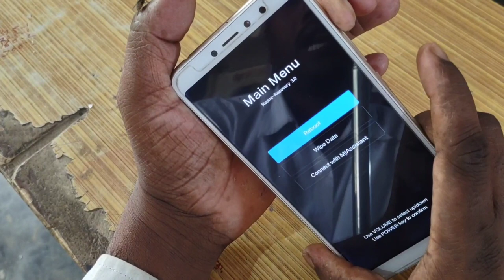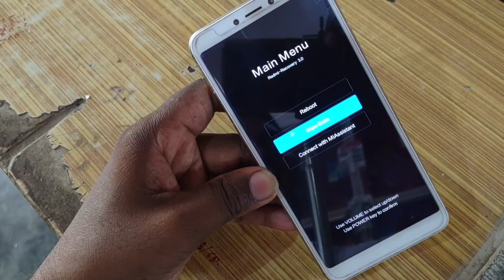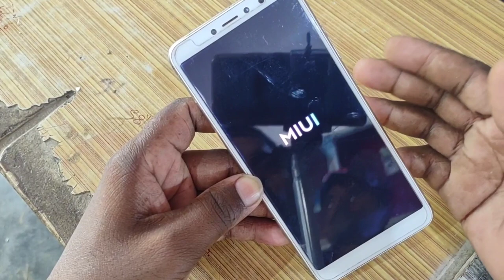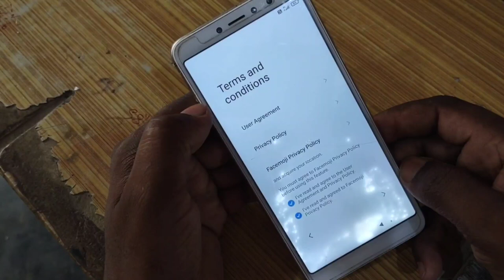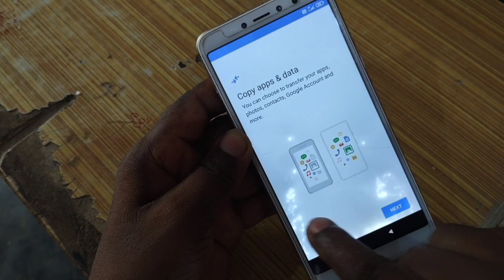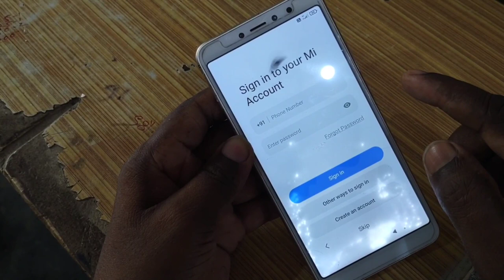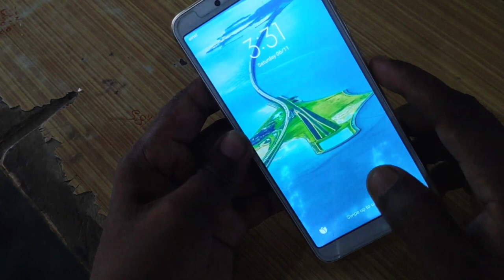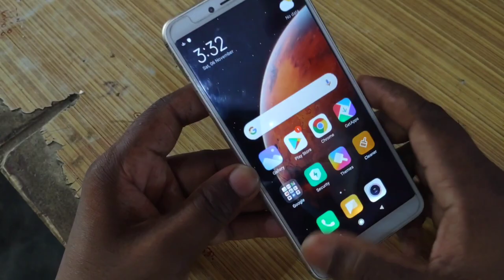Xiaomi Redmi Y2 Hang on Logo Problem Solution | How to Hard Reset RedmiY2 | Mi Y2 फार्मेट कैसे करें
Hello friends kumarji Technical channel me aapka swagat hai.

Aaj ke video me mai aapko Redmi Y2 ko format karke, Hang on Logo Problem ka Solution karke dikhaunga.

Asha Karta hoon ki apko video pasand aayegi.

agar hamari video dekhane se apki madad hoti hai to aap hame is kumarjitechnical@ybl upi id par phone pay,Google pay ya Paytm karke kuchh donate kar sakate hai..

Video dekhane ke liye dhanyawad.